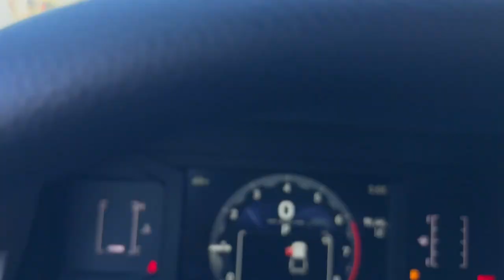2024 Toyota Tacoma_4WD SR5 Delaware, Powell, Westerville, Dublin, Galena OH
New 2024 Toyota Tacoma_4WD SR5 available at Byers Toyota located in 1599 Columbus Pike, Delaware, OH, 43015. Servicing the Delaware, Powell, Westerville, Dublin, Galena area.

Your next car could be the  2024  TOYOTA Tacoma. Here's an iconic Toyota Tacoma that's ready for work or play. This mid-size pickup is ready to tow or hit the trail and comes loaded with driver assistance and safety features. Rugged and capable, it's the right choice for your adventurous spirit. These are just some of the great options this vehicle comes with: Pre-Collision System, Intelligent Auto on/off High Beams, Four Wheel Drive, Heated Mirrors, Lane Keeping Assist, Remote Engine Start, Adaptive Cruise Control, Keyless Start, Satellite Radio, Fog Lamps. You need practical,  but you want fun. Don't miss out. Get the best of both worlds when you get into this super-versatile Tacoma. Come in and meet our expert team. We know what it takes to give you an outstanding test drive experience.